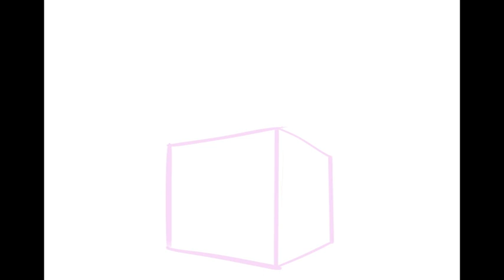Cube Rotation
The Frames were made in Clip Studio Paint. It's high time I got into the practice of using it more and more, even if it's just for small things like this.